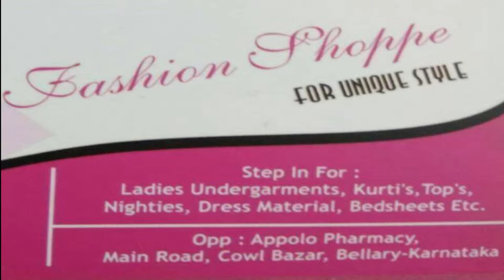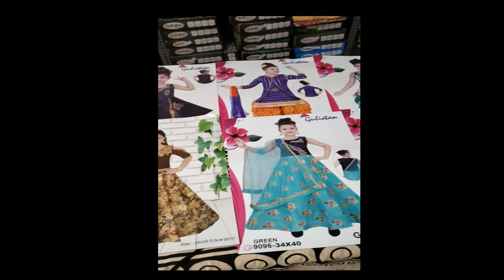Fashion Shoppe store Ladies Garments bellari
Fashion shoppe store for ladies undergarments, kurti's, Top's , Nighties, Dress Material, Bedsheets Etc